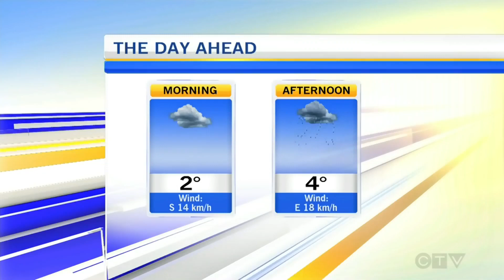Severance Pay for Long-Term Employees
How do you calculate severance pay for long-term employees in Canada? Ottawa employment lawyer Alex Lucifero explains how severance pay works on CTV. He recently obtained 24 months' pay for one of his clients from their employer.

Alex's client had worked as a dental hygienist at a dental office in Ontario, for 33 years. When the practice was sold to a new owner, she was offered a job, but with restrictive and unfavourable terms in a new employment agreement.

Alex Lucifero is Managing Associate at Samfiru Tumarkin LLP who frequently joins CTV Morning Live in Ottawa to discuss employment rights. Watch the video to learn about severance pay for long-term employees with many years of service at a single company. Alex shares information about severance pay in Ontario.

► Before you call a lawyer, use PocketEmploymentLawyer.ca to find out if you might have a case

► Calculate the amount of severance pay your are owed with the Severance Pay Calculator

► Denied Long Term Disability? We Can Help. Discover your rights when your Long Term Disability Claim is denied.